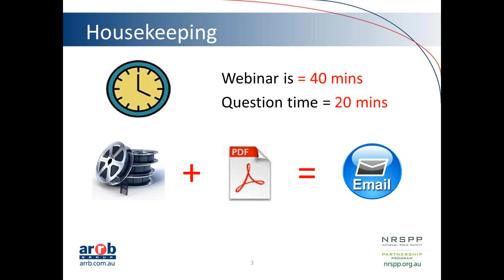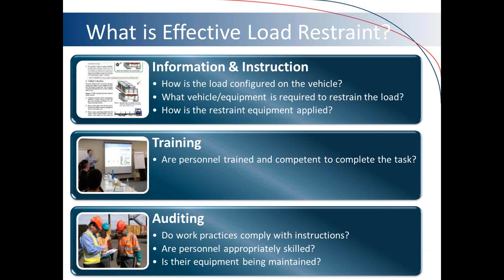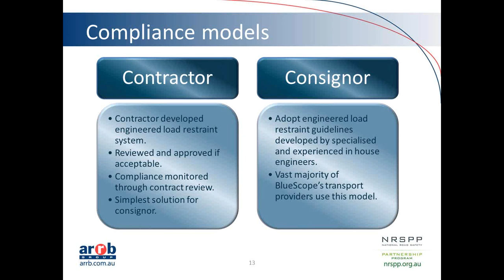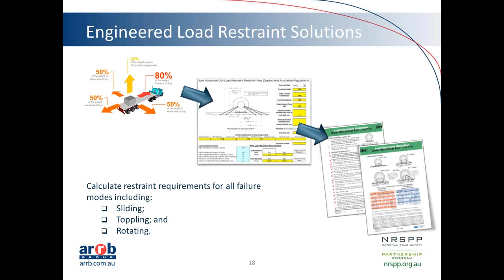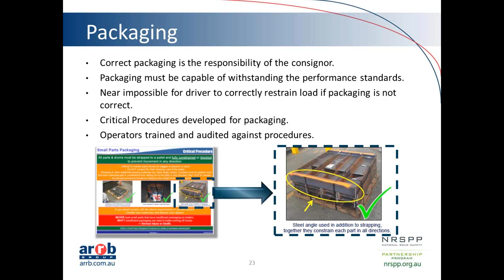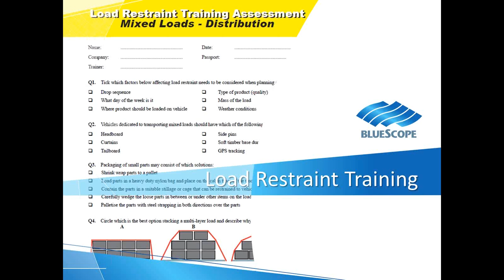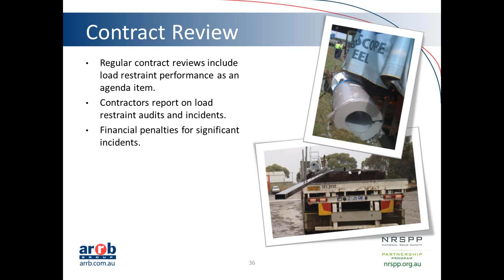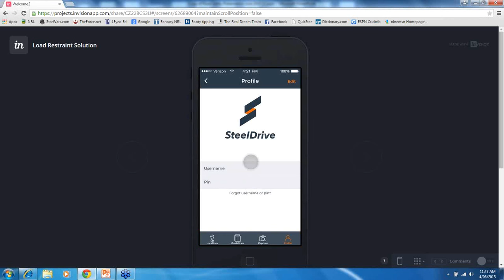Effective load restraint